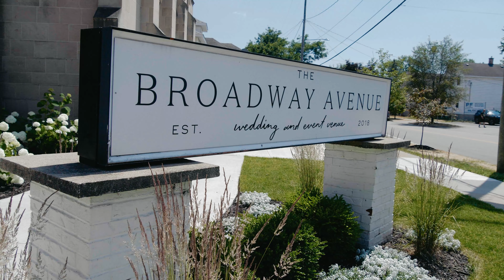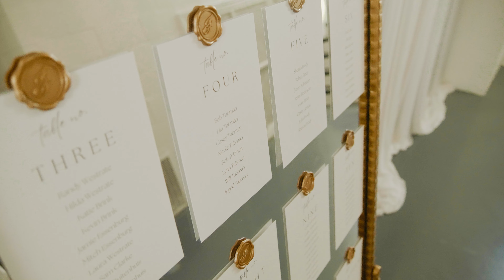"High School Sweethearts Say 'I Do' | Leah & Lucas | Broadway Avenue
Leah and Lucas are high school sweethearts! They started as friends for a couple years and finally started dating their senior year. They got engaged as they both neared graduation from Calvin University.

On their wedding day, they got married at Broadway Avenue in Grand Rapids, Michigan. For the reception, they enjoyed touching speeches, dinner, and dances with their family and friends.

Congrats Leah and Lucas!

Videographer // Aimshir Productions
Venue // The Broadway Avenue
Photographer // Amelie Ferdais
DJ // Moments in Time DJ
Riley James Bridal

Music // Gold (Piano & Strings Version) by Marie Hines